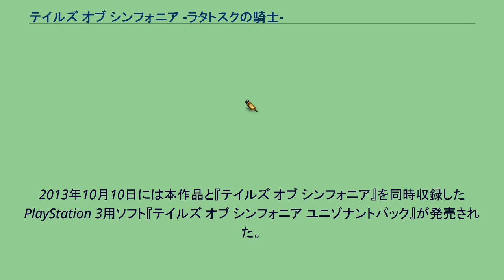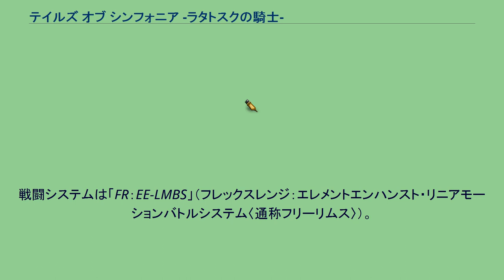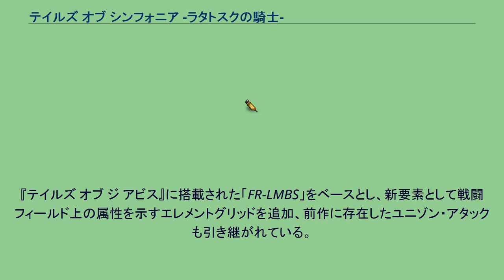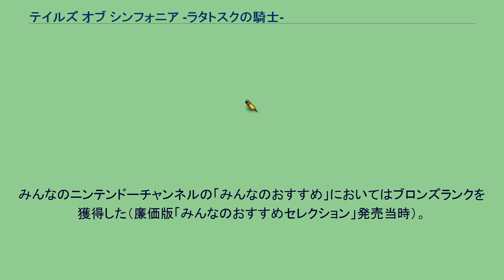テイルズ オブ シンフォニア -ラタトスクの騎士-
テイルズ オブ シリーズ 」 テイルズ オブ シンフォニア -ラタトスクの騎士- 『テイルズ オブ シンフォニア - ラタトスクの騎士 - 』（テイルズ オブ シンフォニア ラタトスクのきし - TALES OF SYMPHONIA: Knight of Ratatosk、略称：ラタトスクの騎士 / 国外版タイトル『TALES OF SYMPHONIA: Dawn of the New World』）は、2008年6月26日にバンダイナムコゲームスから発売されたWii用のRPG。
公称ジャンル名は「響き合う心を信じるRPG」。
『テイルズ オブ』シリーズの1つ『テイルズ オブ シンフォニア』の2年後の世界を舞台とする続編。
主人公などは一新されるが、前作のキャラクター（以下キャラ）も一部サポートメンバーとして登場。
ラタトスク・コアをめぐる戦いが本作のテーマ。
2013年10月10日には本作品と『テイルズ オブ シンフォニア』を同時収録したPlayStation 3用ソフト『テイルズ オブ シンフォニア ユニゾナントパック』が発売された。
敵が画面上で一定のシンボルとしてうろつき、接触すると戦闘に入るシンボルエンカウント方式を採用。
接触した時の両者の方向関係によって戦闘開始時の展開が変化し、敵に背を向けた状態で接触したときは一定時間行動不能などになり敵からの先制攻撃を受けやすくなる。
ただしその逆もある。
フィールドやダンジョン上同行できるパーティーの人数は、シリーズ最大の10人である（リヒターとクラトスを除く）。
新しい要素として、魔物（敵モンスター）を仲間にしてパーティーに加え、育てることが可能。
魔物は料理を食べさせることによってステータスアップや進化させることもできる（料理を食べさせる前に特定のアイテムが必要な場合がある）。
戦闘システムは「FR：EE-LMBS」（フレックスレンジ：エレメントエンハンスト・リニアモーションバトルシステム〈通称フリーリムス〉）。
『テイルズ オブ ジ アビス』に搭載された「FR-LMBS」をベースとし、新要素として戦闘フィールド上の属性を示すエレメントグリッドを追加、前作に存在したユニゾン・アタックも引き継がれている。
ロイド達の活躍によって、世界があるべき姿を取り戻し、新たな大樹が蘇って2年。
平和を取り戻したかに見えた世界には、統合によって発生した異常気象や環境の変化、文明レベルの違いなどから衝突や差別などが起こり、一部のシルヴァラント人は次第に世界統合を行った再生の神子・コレットや彼女を取り巻くマーテル教会、テセアラ人を憎むようになっていた。
やがて、シルヴァラント人を守るためのレジスタンス運動組織であるヴァンガードが結成される。
ある日、血の粛清と後に呼ばれる、ヴァンガードとマーテル教会との衝突で多くの人々が殺される事件が起きた。
その事件で両親を殺されたエミルは、リヒターやマルタ、センチュリオン・テネブラエと出会い、首謀者とされているロイドの真意そして、ラタトスク・コアを巡る戦いに巻き込まれる。
エピソードは9章（実質8章）に分かれており、第1章「響き、届かぬ世界」、第2章「風、波立つ心」、第3章「昨日の足跡、明日への足音」、第4章「光と闇とグミと」、第5章「真実の仮面、偽りの素顔」、第6章「黒い予感」、第7章「甦りし記憶の果てに」、第8章「永遠の絆」、第9章「想い、響くとき」（ゲームクリア時のセーブデータ）で構成されている。
クラトスを除き、一部のイベントでパーティーとして加入する（ただし、経験値は入らず、装備の付け替えも不可能。最高レベルは第8章時に50で固定）。
また、一部キャラの身長や体重こそ変化はあるが、グラフィックは前作のままである。
それぞれの属性のラテン語が用いられている。
2013年10月10日に発売された『テイルズ オブ シンフォニア ユニゾナントパック』に収録。
制作は2006年頃からスタートした。
シリーズに多数登場するモンスターを使用して何かできないかという話があったところ、2005年発売の『テイルズ オブ ジ アビス』のモンスターのデザインが好評だったこともあり本作の制作が始まった。
シリーズに求められるストーリーやキャラクターのことも考慮した結果、世界で人気が高い『シンフォニア』を...